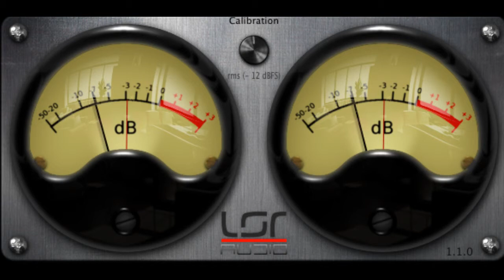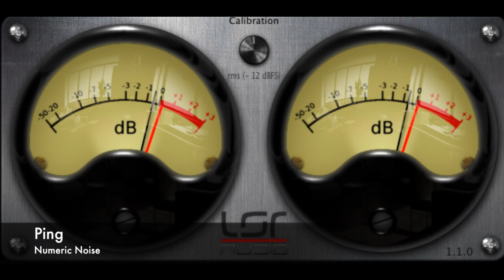Ping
A tune from last year.

Video of LVLMeter used with permission by LSR Audio